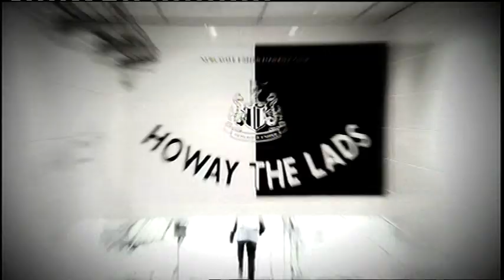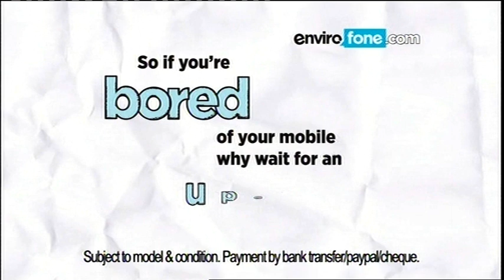1980-81 Liverpool v Aberdeen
European Cup Final 2nd Round 2nd Leg - Extended Highlights